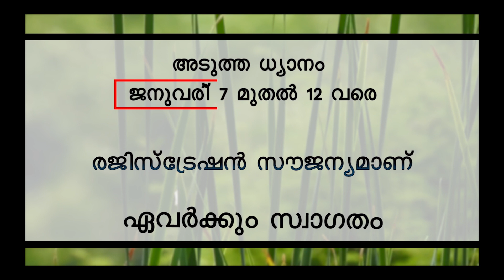December- ധ്യാനത്തിലെ ചില അനുഭവ സാക്ഷ്യങ്ങൾ